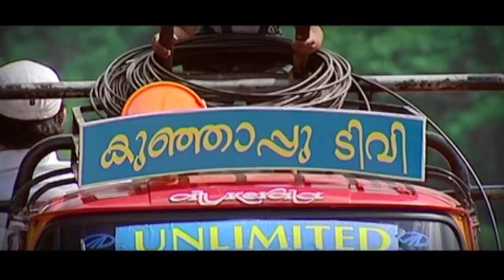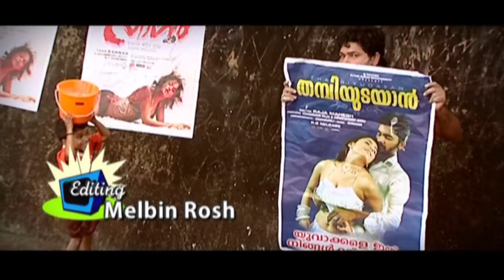ENNE CHATHICHORU PENNUNDU | Malayalam Comedy Album Song | വെള്ളരിപ്രാവ്‌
Watch  ENNE CHATHICHORU PENNUNDU | Malayalam Comedy Album Song | വെള്ളരിപ്രാവ്‌   Music,Lyrics & Sung by Saajith Kollam